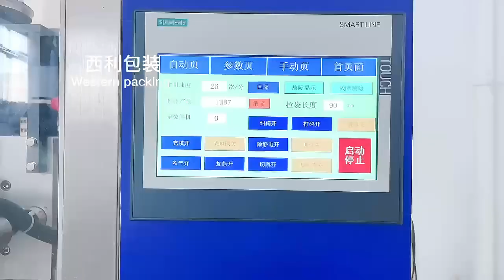Western packing powder stick packing machine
Suitable to pack all kinds powder products.